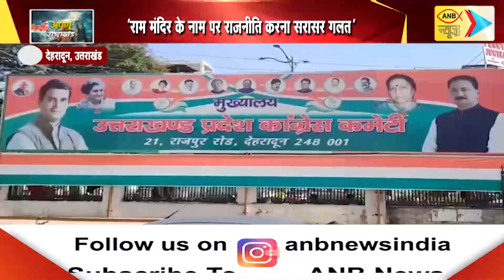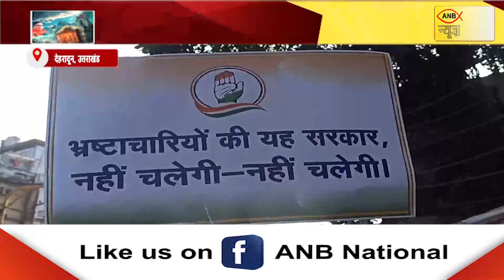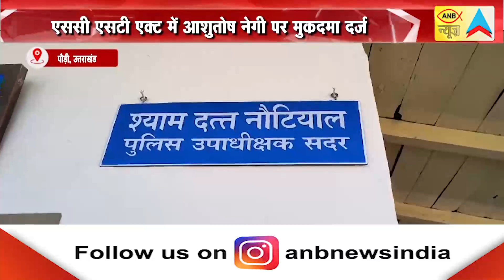UTTRAKHAND 07 Jan 2024 SPECIAL NEWS | ANB NEWS